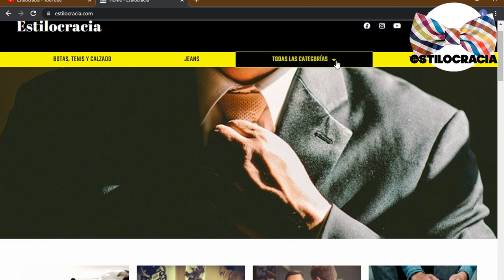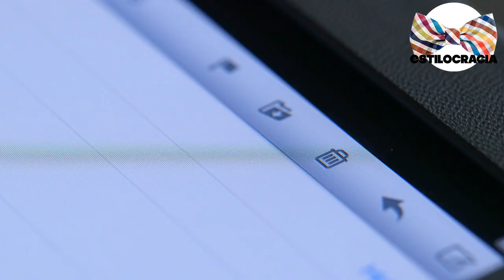6 señales de QUE ella TE está USANDO 🤭 !!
😦¿TE está USANDO? HAZ esto!!

00:00 Introducción
00:49 Te busca cuándo necesita algo
01:38 No toma en cuenta tus intereses
02:12 No te presenta con amigos o familia
02:53 Sólo en lugares públicos
03:20 Siempre pagas la cuenta
03:47 "Ghosting"

Visita nuestro sitio asociado de Amazon para productos de tu interés: